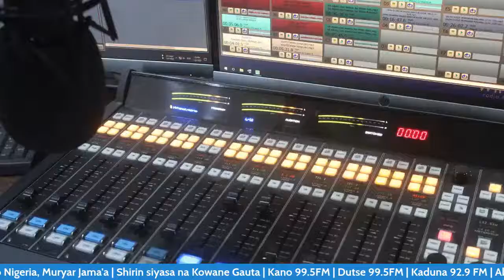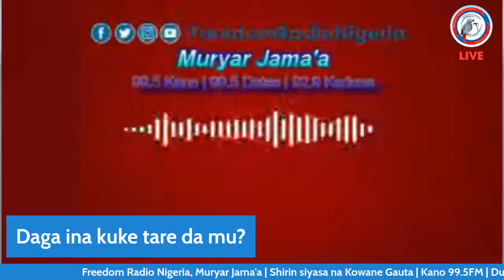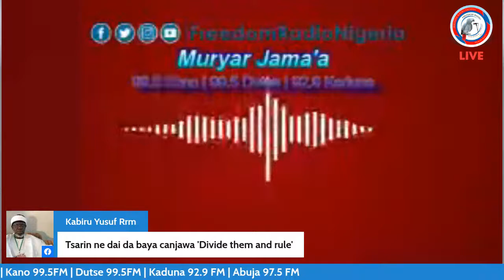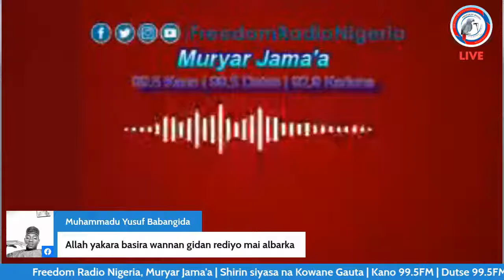Kowane gauta-Adam Sulaiman Muhammad 06-08-2021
Kowane gauta inji masu iya magana suka ce jane, kasan irin dambarwar da aka yi a Kano dama Nigeria kuwa a Jam'iyyun siyasa 😲🤔🤭?